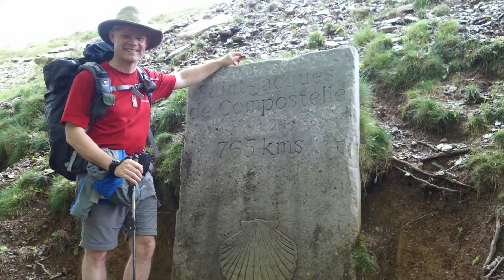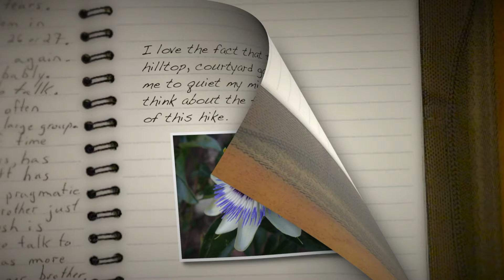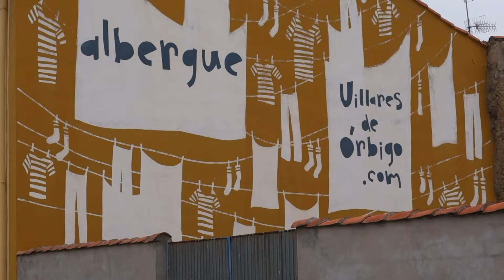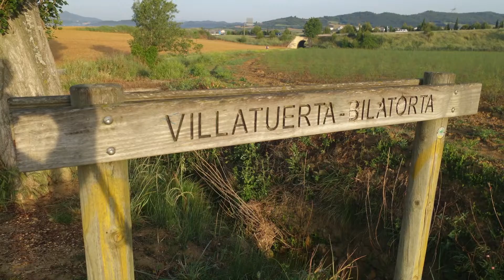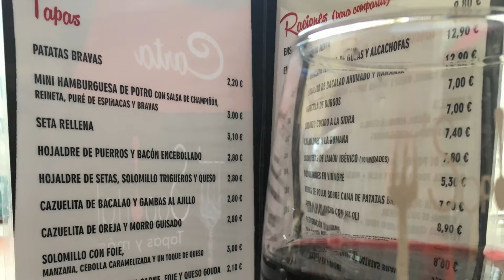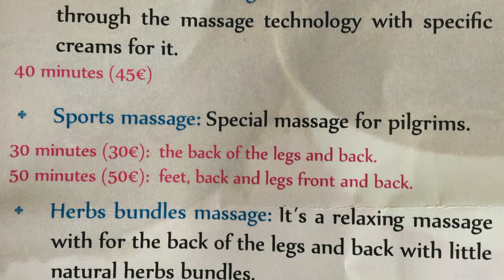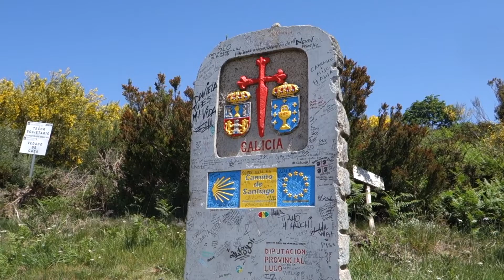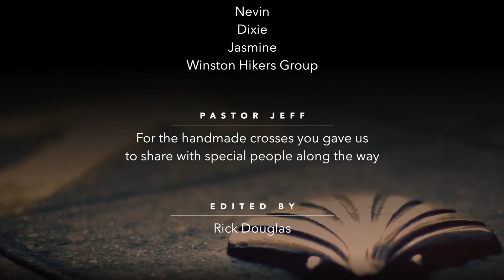NotJustAHike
A 1hr mini-movie recording our 2nd pilgrimage along the Camino de Santiago.  It presents in movie form a reflection from our personal diaries.  This movie stresses the importance of relationship.  It also focuses on what some would call serendipity, but I prefer to call providence.